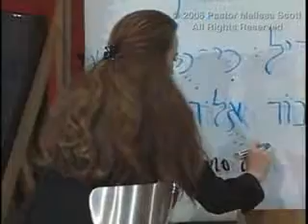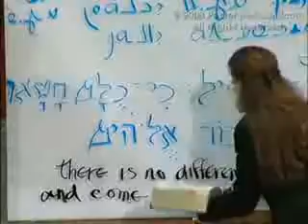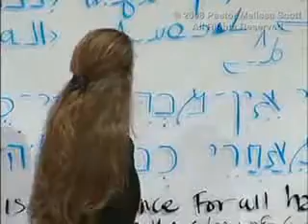Pastor Melissa Scott teaching on Guilt and Sin